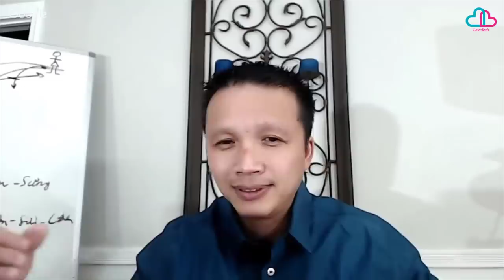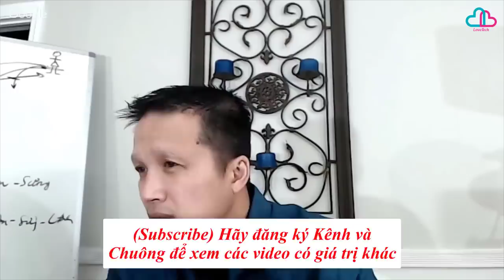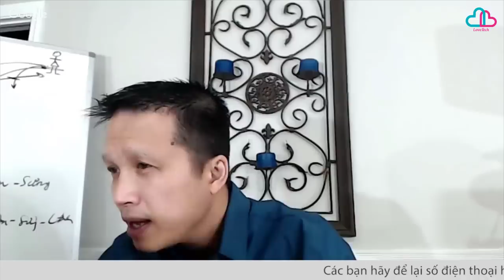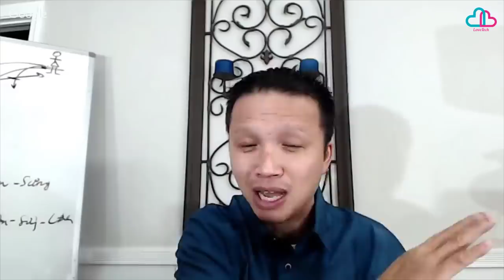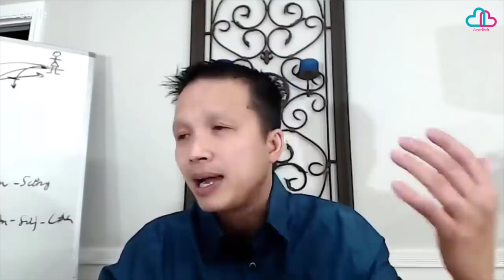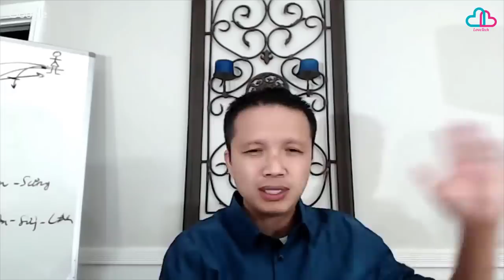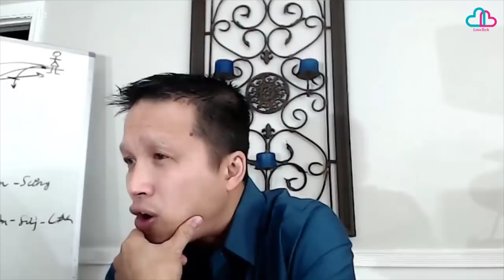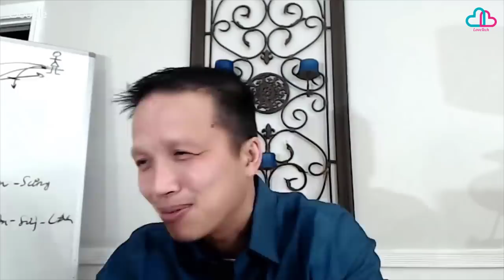🔴Quen qua mạng rồi anh ngày càng lạnh nhạt (LS3)